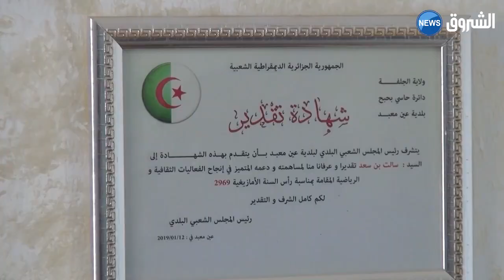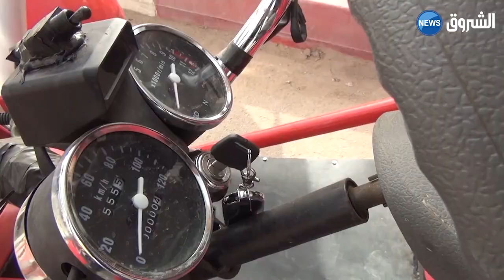بموستدع صغير يجسد سالت بن ساعد إبداعا كبيرا